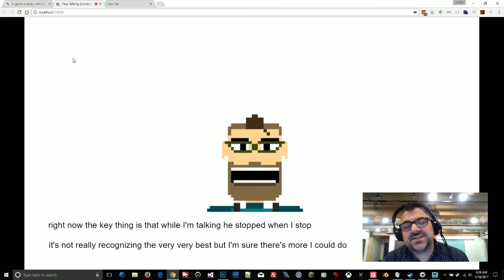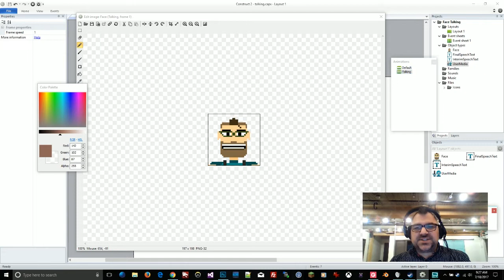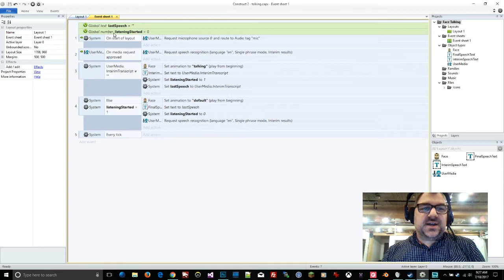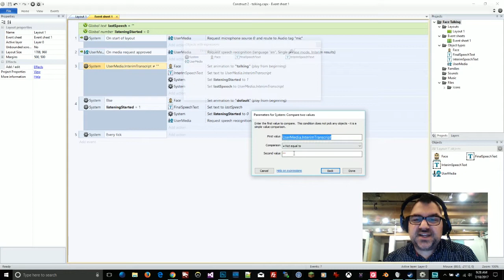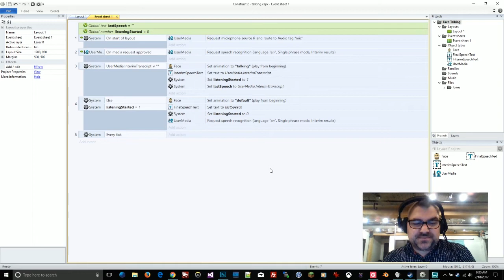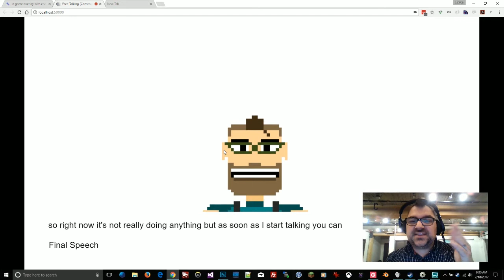Construct 2 - Animating a character during speech recognition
In this response video I show how to animate a character in Construct2 while the player is speaking.